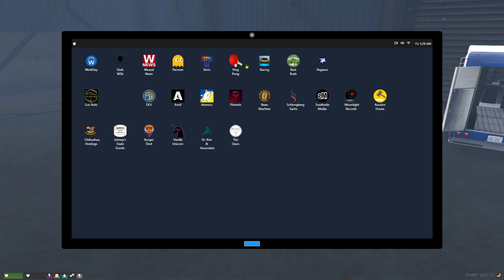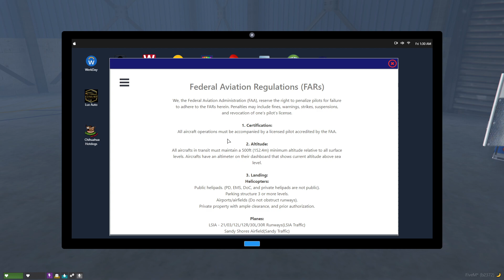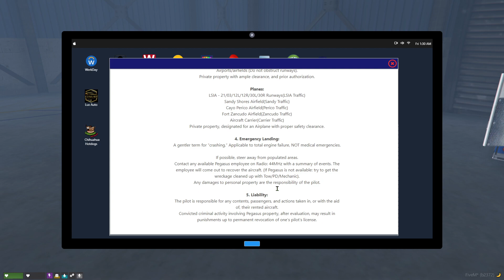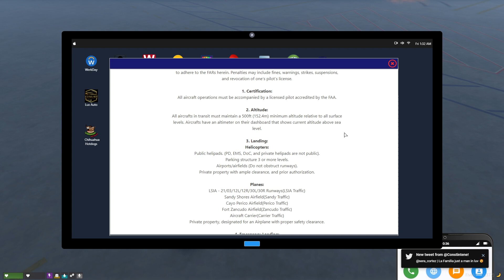They let me fly...